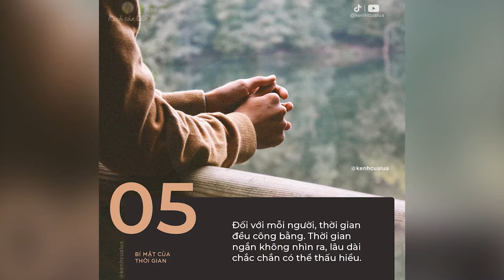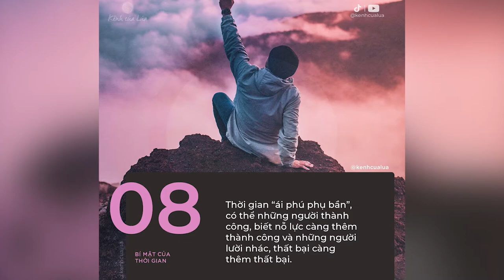Sự Thật Về Quản Lý Thời Gian - Ai Cũng Biết Nhưng Mãi Không Thể Làm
NHỮNG QUYỂN SÁCH HAY:
Bạn Đắt Giá Bao Nhiêu?
Tuổi Trẻ Đáng Giá Bao Nhiêu ?
______________________________________ Bí Mật Về Thời Gian, Không Phải Ai Cũng Biết. 9 Sự Thật Về Quản Lý Thời Gian - Ai Cũng Biết Nhưng Mãi Không Thể Làm.